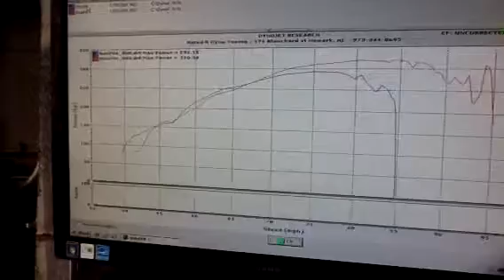Ty-Tec9.5 stock k20 turbo 6262 part1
Ty-Tec9.5 stock k20 turbo 6262